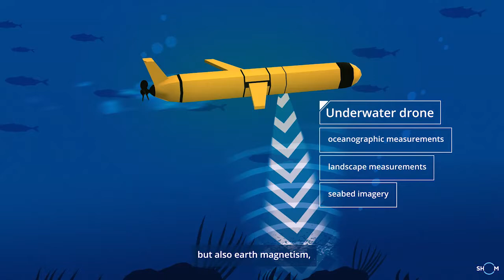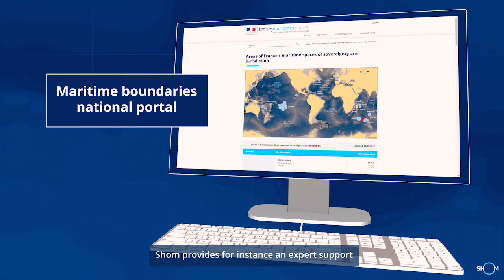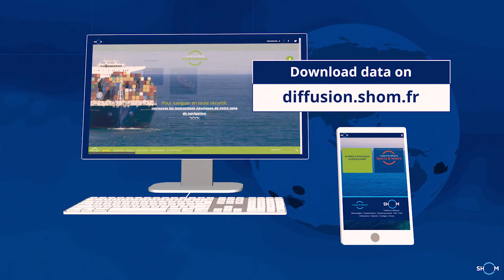Shom, French national hydrographic service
Description of Shom, which missions are the description and prediction of the ocean.